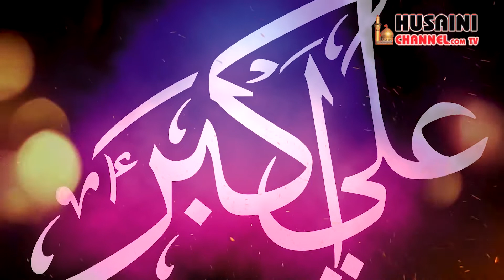Karbala shah ne khareedi hai Ali Akbar ke naam- Nauhakhwan Abbas Haider Merut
Television released by Husaini Channel Network